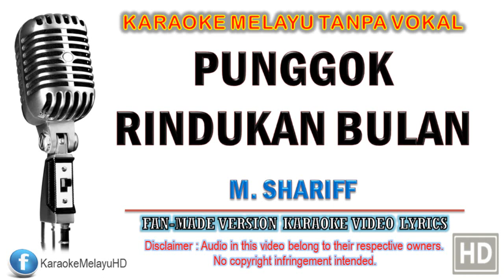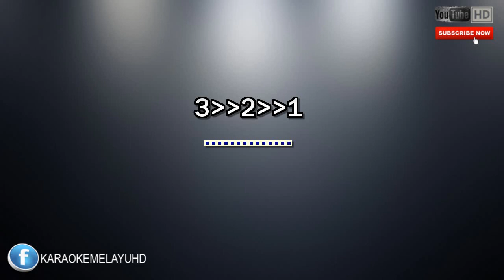M. Shariff - Punggok Rindukan Bulan | Karaoke | Tanpa Vokal | Minus One | Lirik Video HD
Penyanyi : M. Shariff
Lirik          : Jaafar O.

Pungguk merayu
Diwaktu malam
Memuja bulan
Sedang mengambang
Pungguk menanti
Dipohon tinggi
Hingga sang bulan
Menghilangkan diri

Tinggallah pungguk
Berhati lara
Hendak dipuja
Bulan tiada
Pungguk menunggu
Malam menjelma
Baru sang bulan
Dapat dipuja
Tempatmu bulan
Jauh tertinggi
Kasihan pungguk
Dibawah menanti